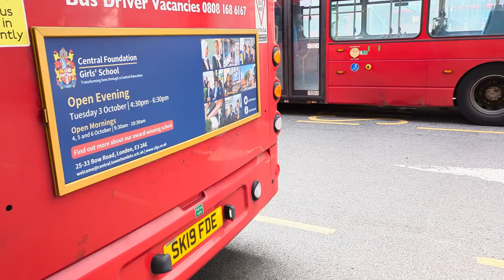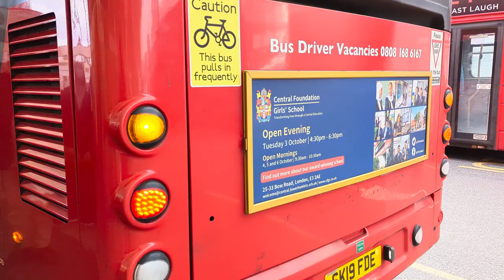Buses At Stratford Bus Station